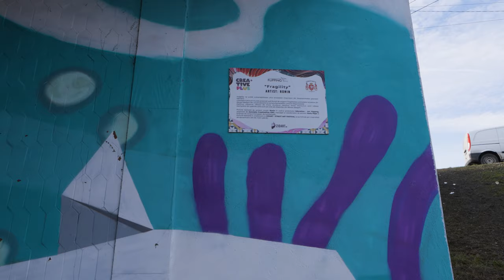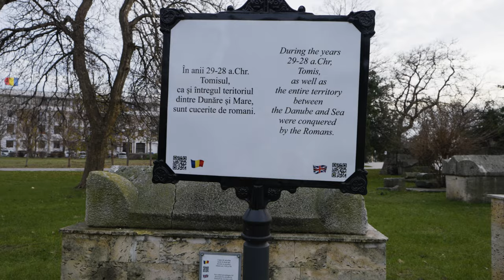Constanța 1 Day Trip - cu trenul!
Bine ați venit în Constanța!

Astăzi ne întâlnim cu Diana Slav să luăm la pas Constanța ca să descoperim street art-ul din centrul orașului. Desenele mari care sunt expuse pe câteva clădiri din centru, au în compoziție o vopsea specială care face orașul mai curat în ceea ce privește poluarea.
Mergem și la câteva monumente din oraș și facem o oprire în fața parcării spitalului oncologic pentru copii, unde vedem un desen vesel pe toată clădirea care întâmpina vizitatorii acestui centru. Este o imagine cu un impact emoțional.
Mai multe vedeți în materialul ce urmează.